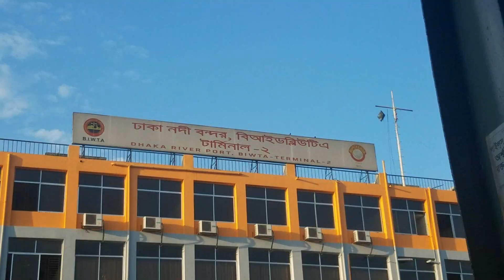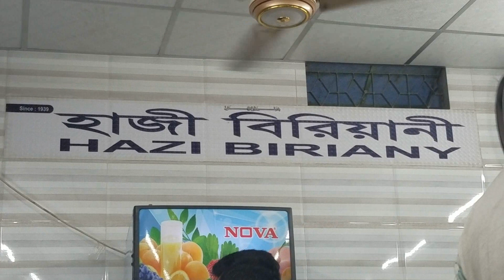Weekend at Old Dhaka! || Dhaka Vlog || Tahia Parsa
*Sorry for some shaking videos! MY tripod just broke down for which I couldn't shoot a smooth video! *

Hey this is Tahia Parsa. Hope that you are enjoying my videos.

Song: OmgLoSteve - Never Going Back ft. Addie Nicole